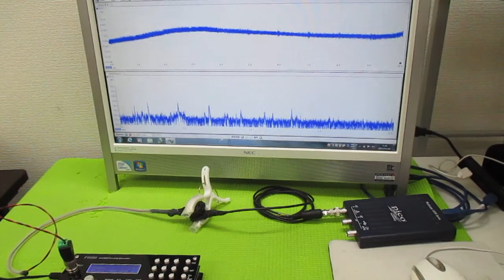超音波発振制御プローブの製造技術 ultrasonic-labo